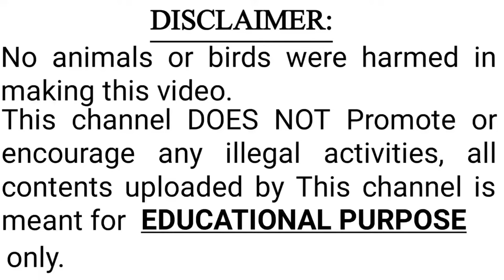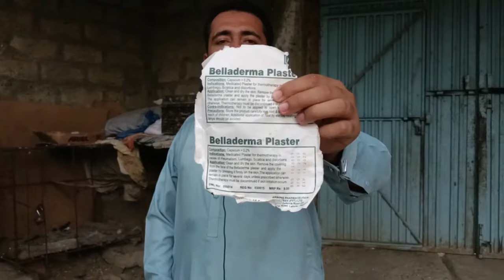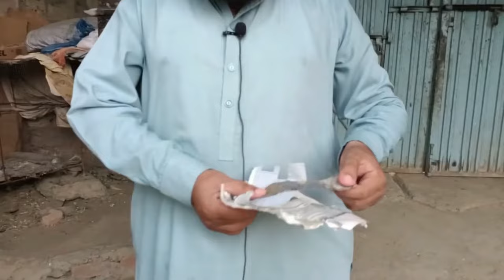Chuze ki tang tut jaaye to kya karen - Chicken's broken leg treatment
Assalamualaikum and Hello everyone!
Welcome to Saeed Aseeel Birds.
In this video I will tell you about the treatment of broken leg.
اس ویڈیو میں میں آپ کو ٹوٹی ہوئی چونچ کا علاج کر کے دکھاؤں گا۔